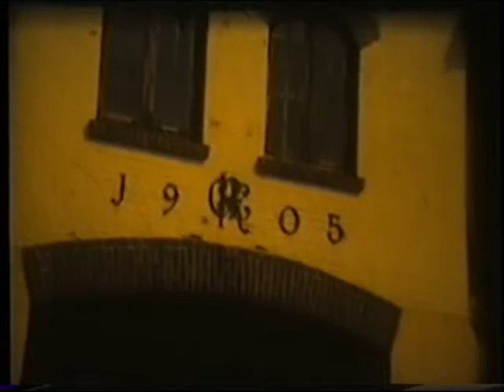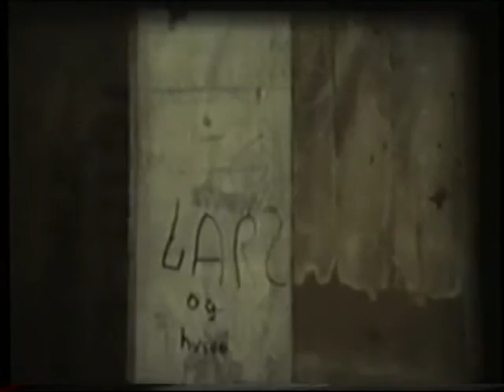Berthelsen smalfilm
Smalfilm fra 80'erne med Berthelsen/Madsen familien